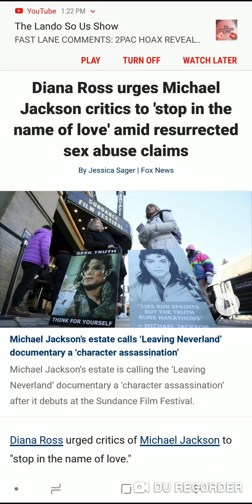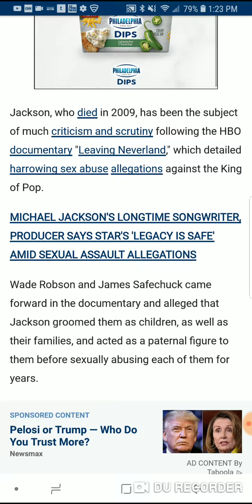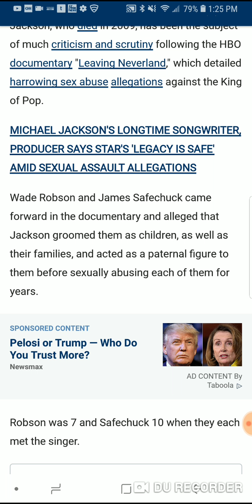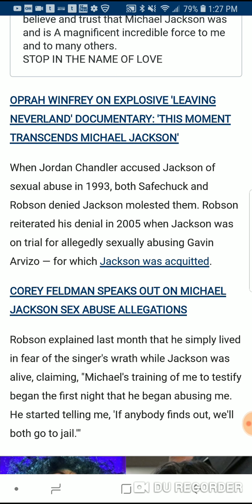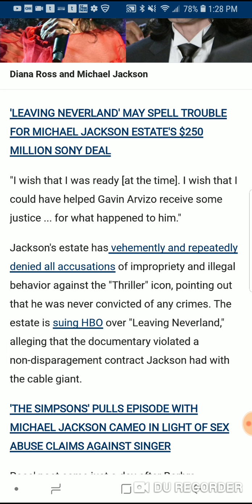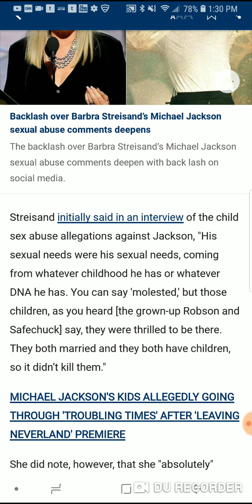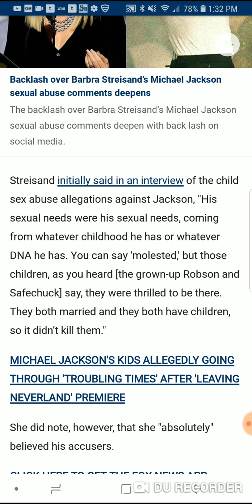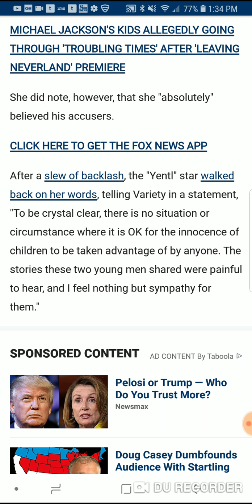Diana Ross urges Michael Jackson critics to 'Stop in the name of love' amid resurrected sex abuse 😐